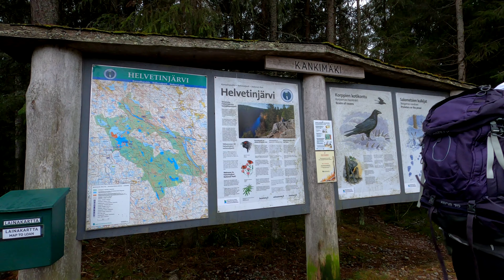Helvetinjärven Kansallispuisto: Omat polut kutsuu vaeltajaa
Vaellus syksyllä. Helvetinjärven Kansallispuisto. Katselemme Kansallispuistoa hiukan virallisten polkujen ulkopuolelta. Omat polut kutsuu vaeltajaa 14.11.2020.